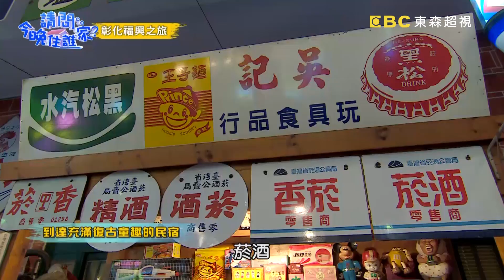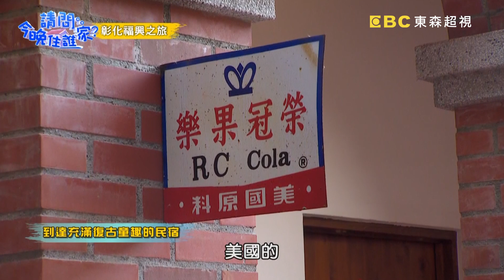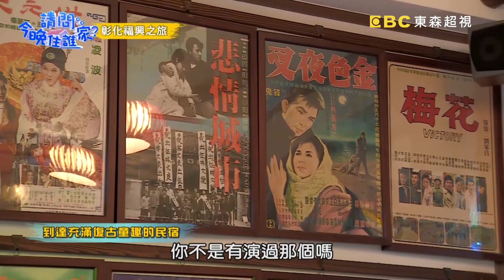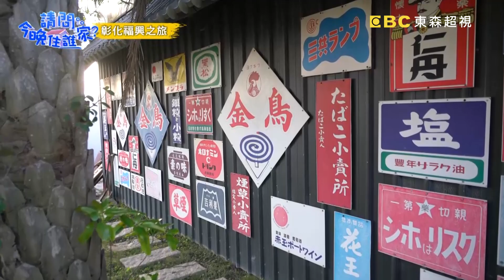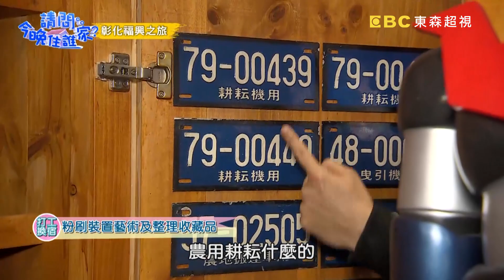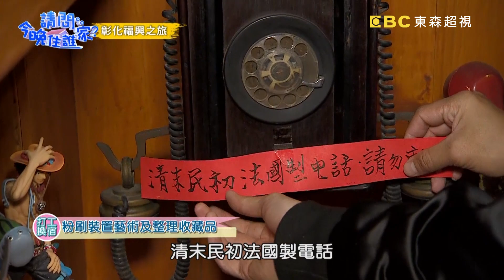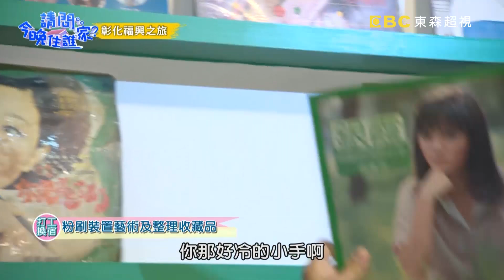每個男人心中住著小男孩！「這些東西」讓他們好興奮！【請問今晚住誰家】體驗篇 20200224 EP113 Part1 竇智孔 藍鈞天 舞陽 賈斯汀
主題：型男童心大爆發！舞陽意外爆出家中暗藏天價古董？！
主持群：竇智孔、藍鈞天、舞陽、賈斯汀

四帥這一次住進了「時光博物館」回味了50年代的老派歲月！一踏入民宿，四位大男孩童心即刻大爆發，唱起了充滿年代感的《無敵鐵金剛》歌曲，讓人頓時回到了童年時光！在參觀老闆的珍藏時，竟然也勾出了舞陽家中藏著一個傳說中沒人見過的稀有古董的祕密？！隔天一早，大家來到了彰化溪州尋找獨創的芭樂健康早餐，吃過綠皮芭樂的他們，首次嚐到黃、紅、紫等不同顏色和口味的芭樂，打破了以往對芭樂的既定印象！精彩內容請鎖定晚間10點《請問 今晚住誰家？》